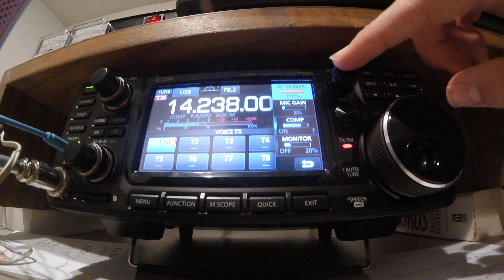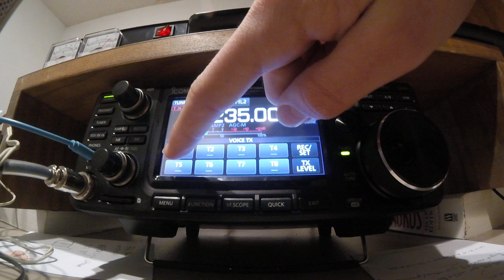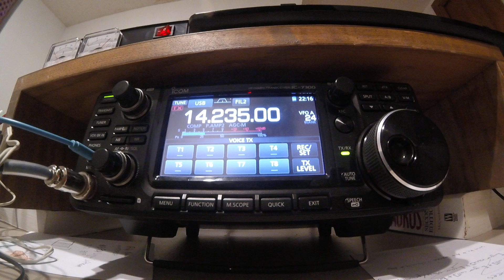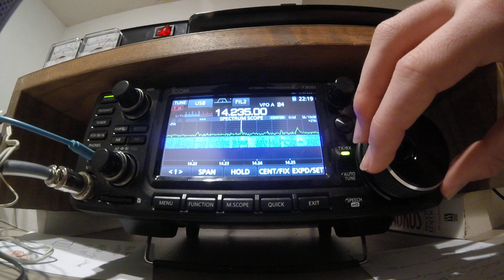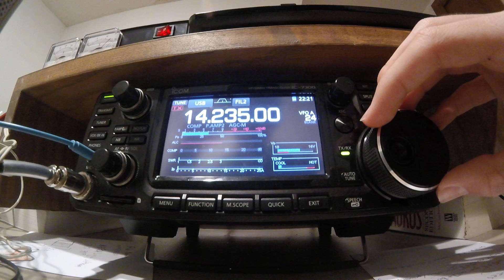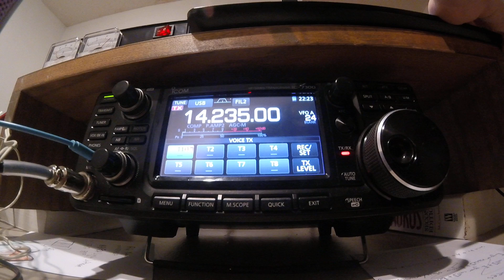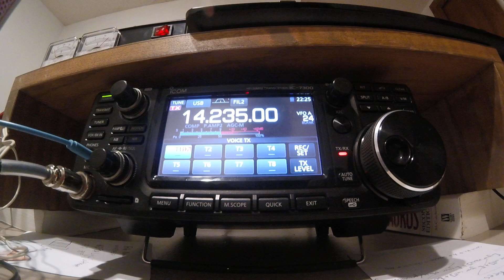Calling CQ on the 20 meter Ham Radio Band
Kees, W0AAE meets Jack, W7JLC on the 20 meter amateur radio shortwave band.